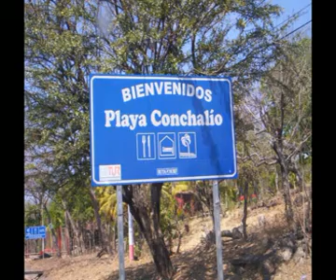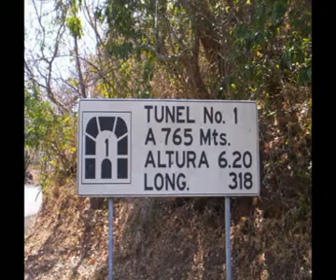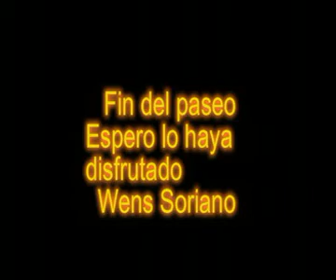tour El Litoral El Salvador Impresionanate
A nice tour by the salvadoran sea coast is a very wonderful tour
on its way a tourist can make a first stop and have breakfast mid-way
then in EL PUERTO, - EL MUELLE, ( the port and its dock ) a delicious
Shrimp cocktail is a must and UHMMM a docen oyster is not a bad idea
along with a cold beer or a soda. enjoy and come to El Salvador, or remember it when you were here.